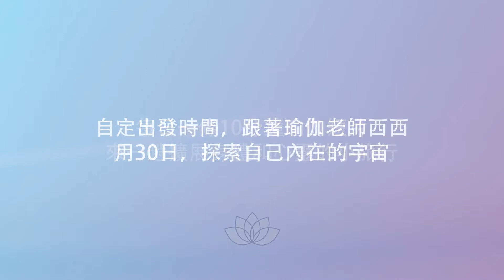30日瑜伽小旅行 - Day 2 gentle morning yoga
每日一條10分鐘瑜伽短片，來一趟擴展身體和心靈的小旅行，自定出發時間，跟著瑜伽老師西西，用30日，探索自己內在的宇宙
這是【Yoga Circle . healing studio 】的視頻。感恩「Yoga Circle . healing studio」授權 體驗頻道Channel B 轉載。

Yoga Circle . healing studio